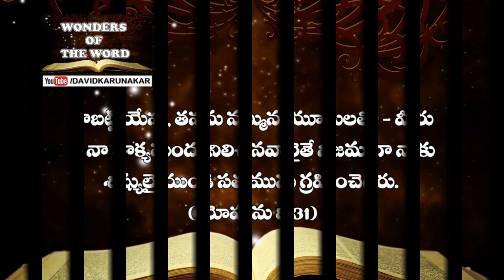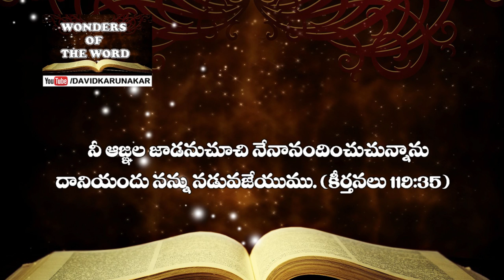ఎందుకు దేవునిచేత మనము పిలువబడితిమి? Why God called us? Latest Telugu Message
Watch this message to know the five purposes of God's calling in your life.